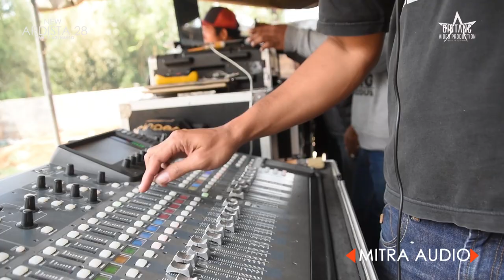KEHILANGAN TONGKAT BUNG ARMAN